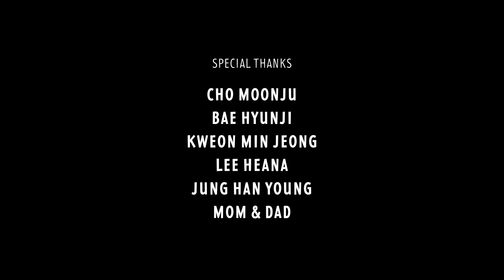Diamond Battle | Animated Short Film 2022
Diamond Battle (Short Film 2022)

FILM:
Yujin Park

MUSIC/SOUND:
Hyungbo Sim

Graduation Film by Cheongju University majoring in Cartoon Animation